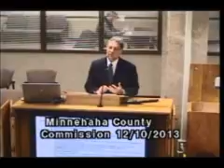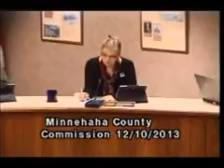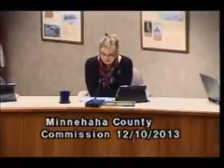2013-12-10 Minnehaha & Lincoln County Commission Meeting